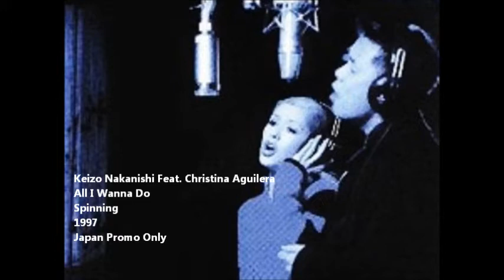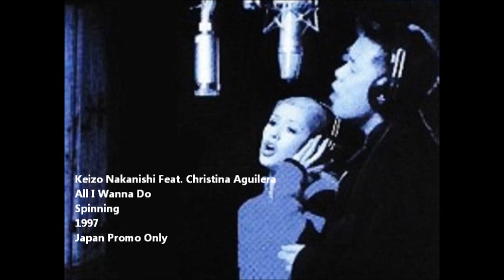Christina Aguilera - All I Wanna Do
"All I Wanna Do" es un sencillo de 1997 del álbum "Spinning" del cantante japonés Keizo Nakanishi. La canción fue compuesta por Morry Stearns y presenta la colaboración de Christina Aguilera. / "All I Want to Do" is a single from 1997 album "Spinning" the Japanese singer Keizo Nakanishi. The song was composed by Morry Stearns and has the collaboration of Christina Aguilera.

Released: 1997
Album: Spinning